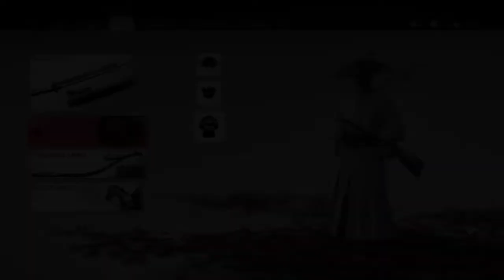FLESH AND STONE / Ghost of Tsushima Gameplay Walkthrough (No Commentary)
Part 89